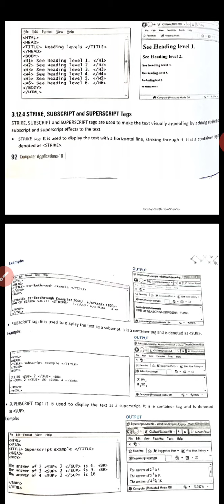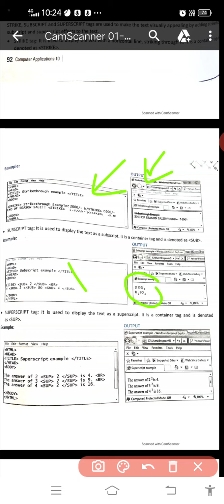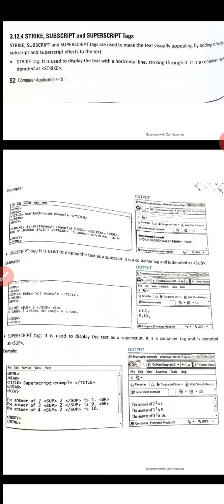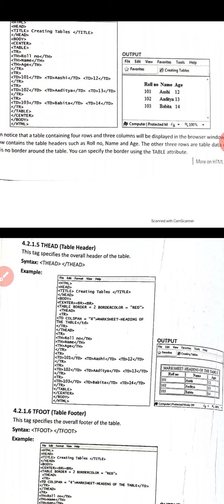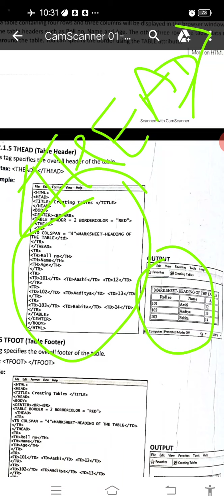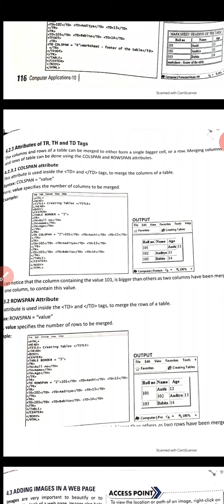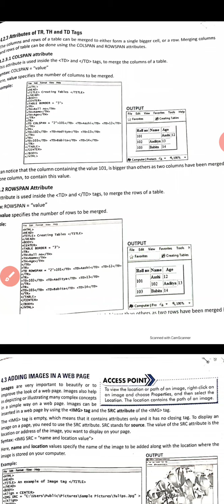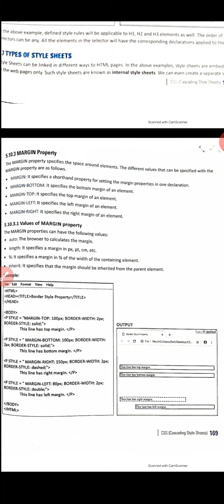Class 10 HTML Computer Colspan and Rowspan